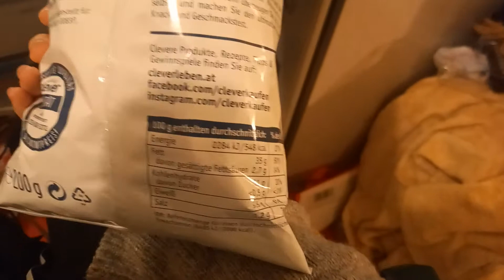Chips 🍟 and Salt 🧂 Loves ❤ 😍 💖 ❣ 💕 💘 ❤ Cute 😍 😄 😋 😆 💖 ❤ 😍 ASMR